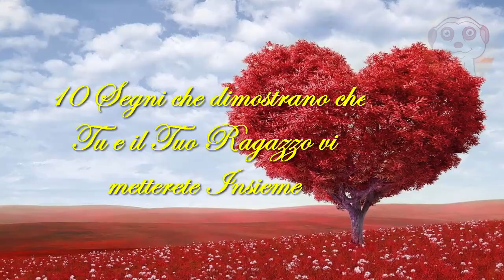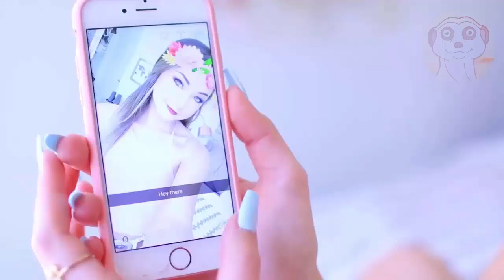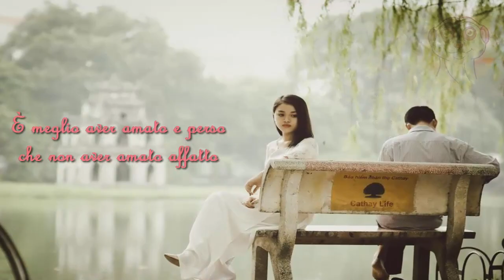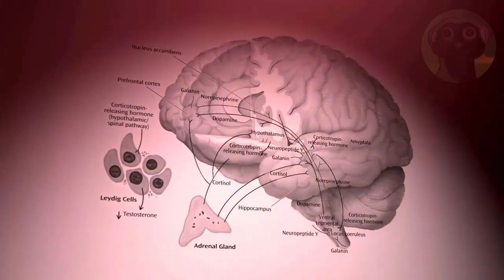10 SEGNI CHE DIMOSTRANO CHE TU E LA TUA COTTA VI METTERETE INSIEME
Sei già riuscito a conquistare la tua cotta? Quanti di questi segni su 10, hai notato? Dimmelo nei commenti e a presto :)